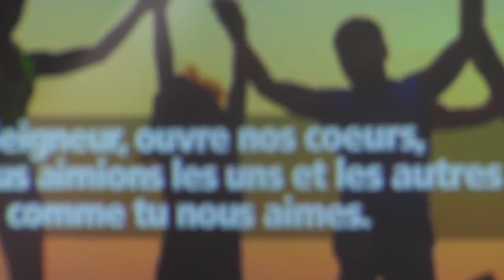Lorsque Ton peuple T'appelle (Le Dieu Fidèle) #4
INTRO A AM7

D A/C# E/G# F#m
Lorsque Ton peuple T'appelle
A/C# E/G# F#m
Toi Tu es le Dieu fidèle
D A/C# E
Tu étends Ta main pour que notre Foi s'éveille
Lorsque Ton peuple t'appelle que vienne en nous le réveil
D A/C# E
Nos vies relevées par Ta promesse éternelle
D A E/G#
Et nous élevons nos mains Et nous élevons nos voix

F#m
Nous élevons nos louanges
D A E/G#
Laissons résonner nos voix Laissons éclater la joie
F#m
Laissons monter nos louanges

D A C#m7
Voici le Dieu qui se lève Voici le Dieu Eternel
D A
Qui rend toute vie nouvelle Nous élevons notre Dieu Lorsque

Ton peuple se lève et que Ton église espère
Nos louanges s’élèvent en réponse à Ton appel Lorsque Ton peuple se lève pour annoncer la nouvelle
Et dire à chaque homme la venue de Ton royaume
Album : Messe de la Grâce

Réconciliation  animée par le groupe Glorious
1h44min05 à 1h49min40